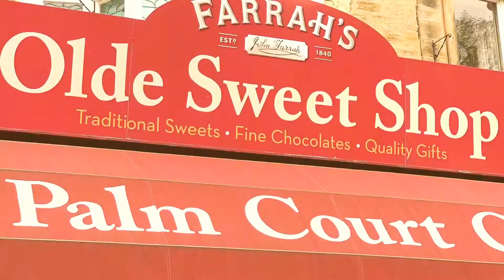When in York England 🏴󠁧󠁢󠁥󠁮󠁧󠁿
A Quick Visit to A very Picturesque Town Harrogate one of the most beautiful and Expensive place to visit and Dine in with the likes of Betty’s Cafe to name a few